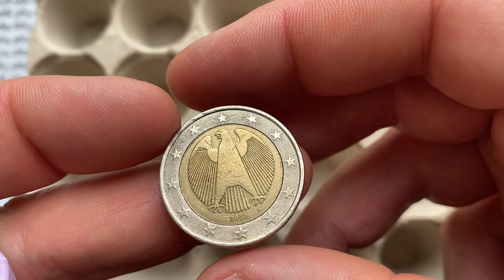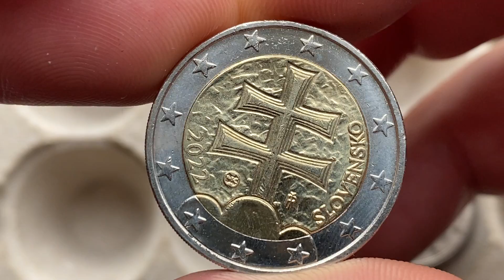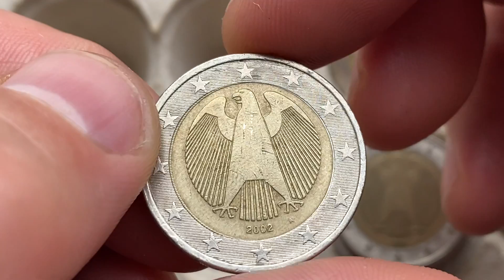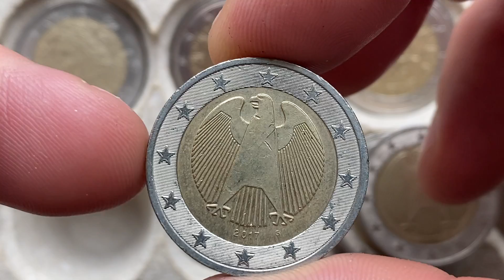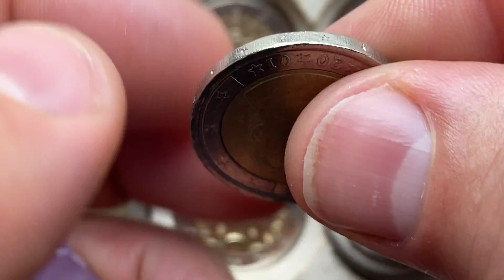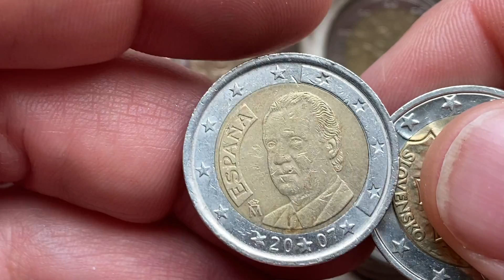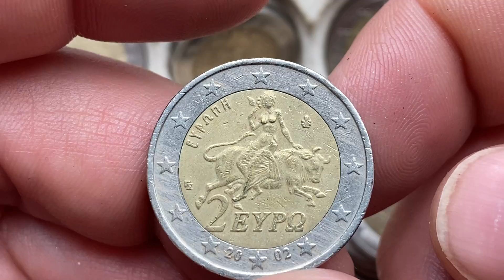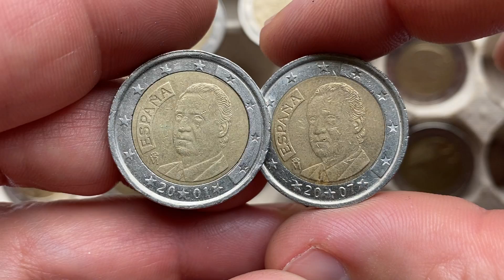Dénomination 2 Euros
Hello, I accidentally found a coin that has a value greater than the face value, see how it was ...